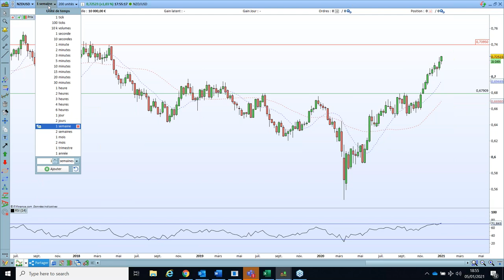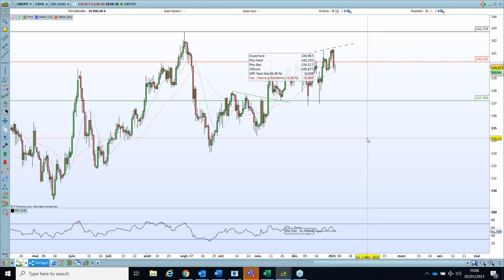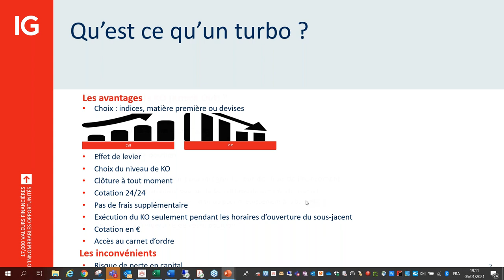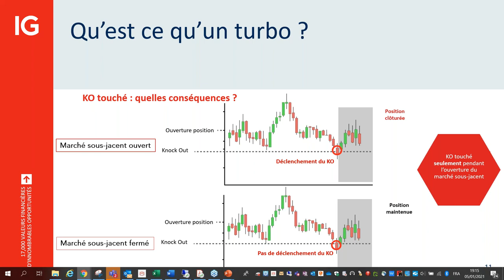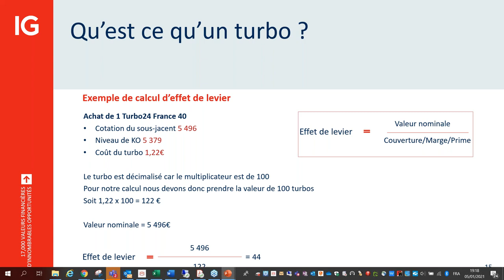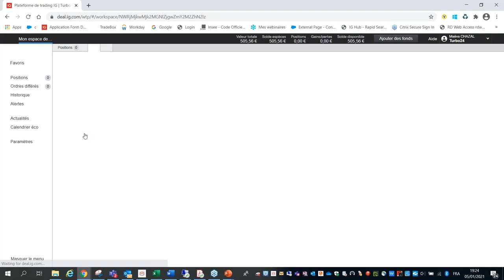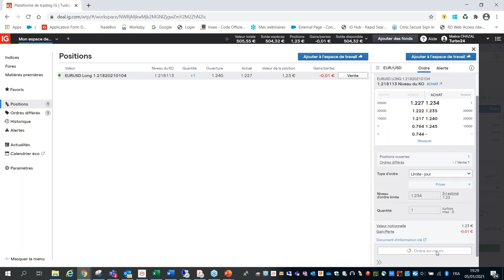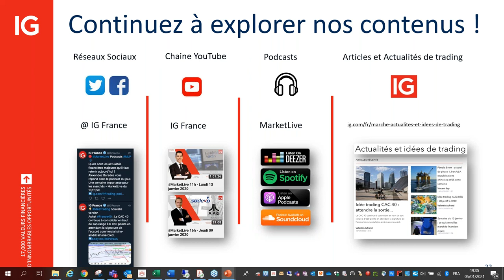🎥 - Analyse FOREX et mise en application sur les Turbos IG - 📅 5 janvier 2021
🔴 Avec Thomas Peirera et Cédric Damestoy

71% des comptes d’investisseurs particuliers perdent de l’argent lorsqu’ils investissent sur les CFD avec IG*.